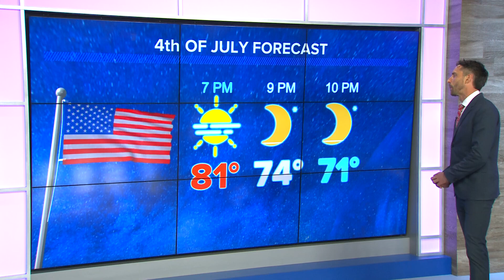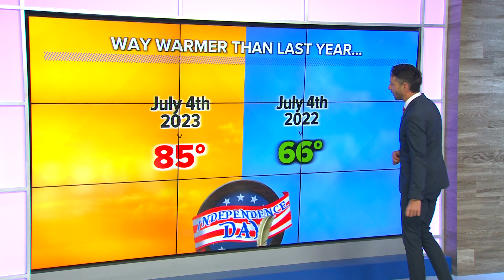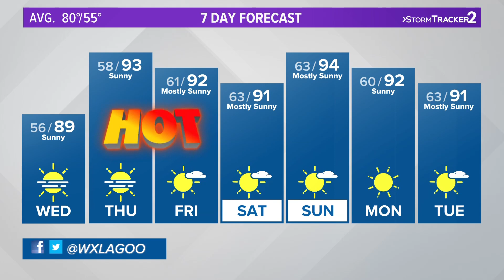Fourth of July evening forecast